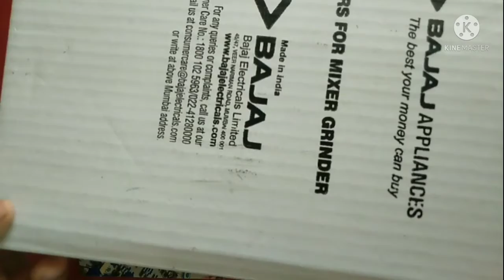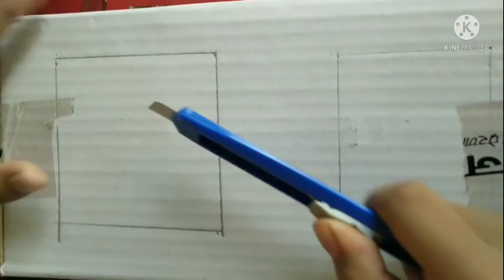DIY cardboard house.easy .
Gyandarsheel's world. DIY. how to make a small cardboard house, how to make amazing cardboard house, a small cardboard house, easy idea to make a cardboard house, how to make a house with cardboard, simple house